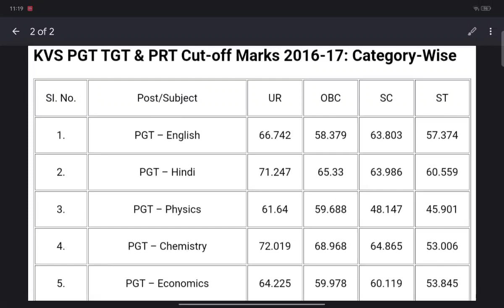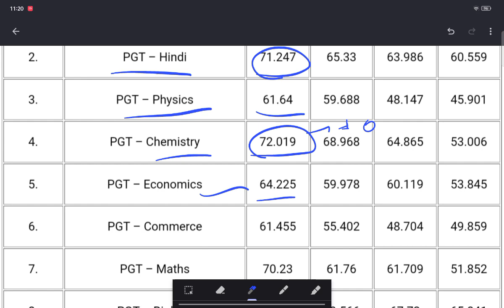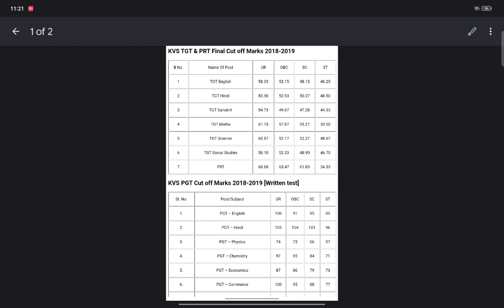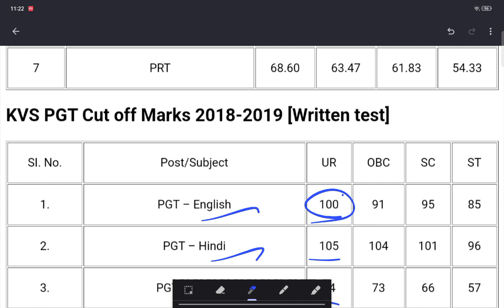KVS PGT TGT CUT OFF 2023